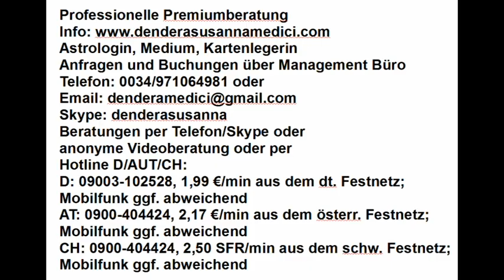Vedisches Tagehoroskop: 04.07.2018 "Glück in der Familie und Selbständigkeit"